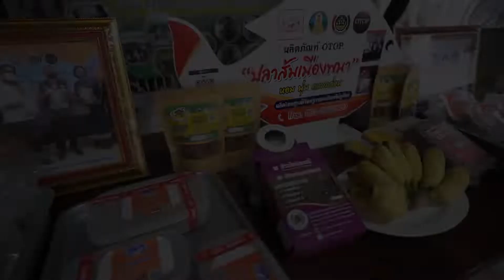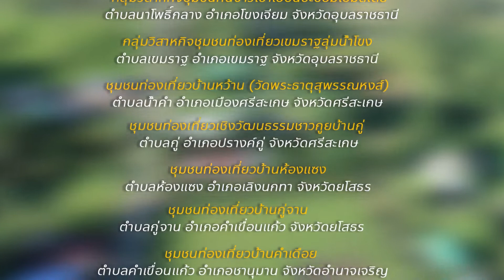คลิปโปรโมทท่องเที่ยวจังหวัดอำนาจเจริญ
อำนาจเจริญ เป็นจังหวัดในภาคตะวันออกเฉียงเหนือตอนล่าง มีประวัติศาสตร์มาอย่างยาวนานจากการค้นพบแหล่งชุมชนโบราณ โบราณสถาน และโบราณวัตถุ คำว่า “อำนาจเจริญ” เป็นคำยืมจากภาษาเขมร มีความหมายตามตัว คือ อำนาจเจริญ เมืองที่มีสมญานามว่า “เมืองข้าวหอมโอชา ถิ่นเสมาพันปี”  สำนักงานท่องเที่ยวและกีฬาจังหวัดอำนาจเจริญ ได้คัดเลือกชุมชนที่แหล่งท่องเที่ยวที่มีความ่าสนใจ จำนวน 2 ชุมชน ได้แก่
 - ชุมชนท่องเที่ยวบ้านคำเดือย ตำบลคำเขื่อนแก้ว อำเภอชานุมาน จังหวัดอำนาจเจริญ
 - ชุมชนท่องเที่ยวบ้านพนานต์ ตำบลพระเหลา อำเภอพนา จังหวัดอำนาจเจริญ
 ซึ่งชุมชนทั้ง 2 แห้ง มีศิลปวัฒนธรรม ประเพณี ของคนในชุมชนที่เป็นเอกลักษณ์หรืออัตลักษณ์ โดยนักท่องเที่ยวสามารถเข้าไปมีส่วนร่วมในกิจกรรมการท่องเที่ยวของคนในชุมชนได้ มีของฝาก ของที่ระลึกในชุมชน ที่บ่งบอกถึงความเป็นชุมชนท่องเที่ยวและสามารถสร้างรายได้ให้กับคนในชุมชนได้อย่างต่อเนื่อง ในหลายพื้นที่มีสถานที่พักแรม ที่เป็นลักษณะของโฮมสเตย์ ที่มีมาตรฐานสามารถรองรับนักท่องเที่ยวได้ทั้งปี